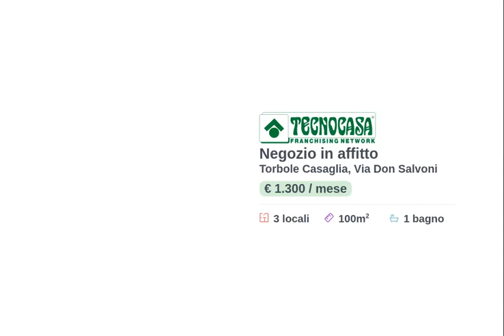TOBOLE CASAGLIA - IN AFFITTO - Negozio di ca 100 mq.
Proponiamo in affitto uno spazio commerciale che dispone di una superficie complessiva di circa 100 metri quadrati, posto al pian terreno.

Internamente si sviluppa una superficie di circa 100 metri quadrati distribuiti in tre ampi locali open-space. Al suo interno l’ambiente risulta molto luminoso grazie alla presenza di tre ampie vetrine poste sulla facciata dell’immobile. La struttura è ben concepita negli spazi ed è fornita di tutti gli impianti tecnologici quali impianto di condizionamento, elettrico, di illuminazione, d’allarme, videosorveglianza, rilevatori antincendio, impianto antincendio a pioggia, ad idranti, ventilazione meccanica e controsoffittatura. La costruzione è recente poiché risale al 2012.

L'edificio sorge nel territorio comunale di Torbole Casaglia nella zona commerciale ed è affacciato direttamente su una delle vie principali del paese, risultando così in una posizione strategica e visibile